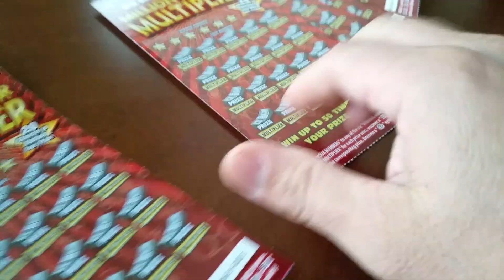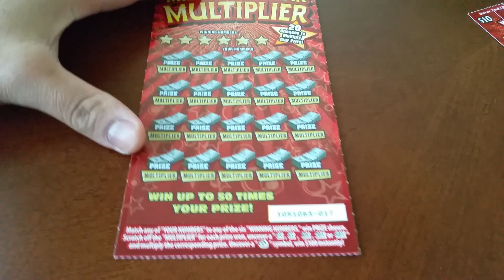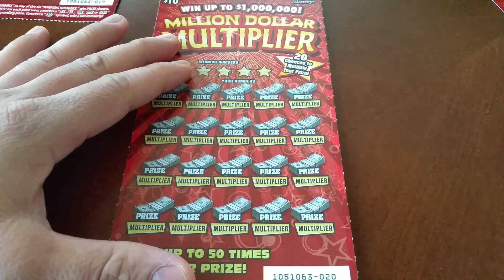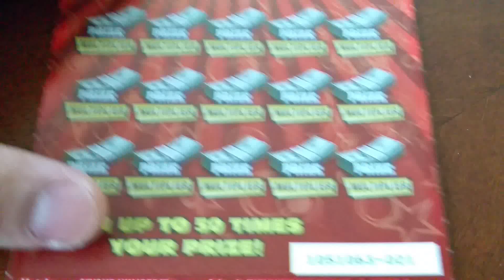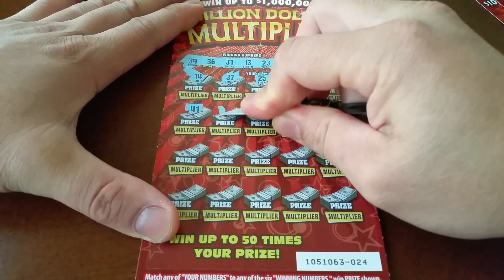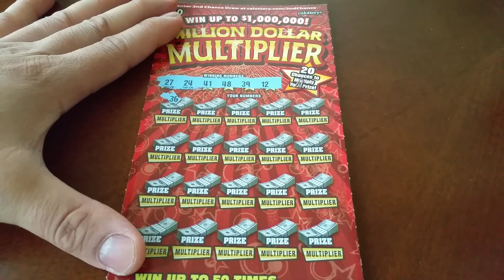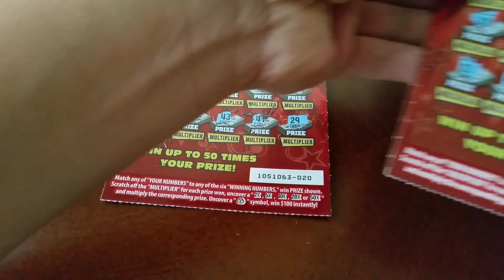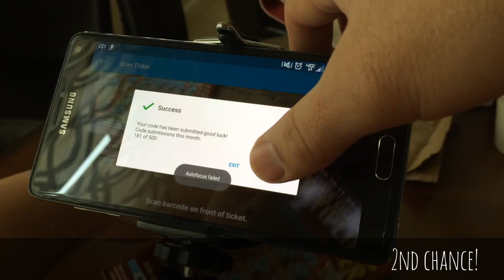(28) Million Dollar Multipliers $10 Scratchers - Round 2 P1- Eff Cancer Group Play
28 Million Dollar Multipliers $10 Scratchers to continue the EFF CANCER GROUP PLAY!  Positive baby update below!

Bagel Craving in the beginning. Mmmm, blueberry!!
White Elephant - Sriracha Coffee Mug - get yours on Amazon

Official Roster for Scratchers and 2nd Chance
1 ASG831
2 Eleanor Blass
3 Eleanor Blass
4 Jp Usfinc
5 silvrwillo
6 John W blkbelt87
7 John W blkbelt87
8 Valerie H
9 Texas Jackpot
10 blenway
11 sportytee
12 Belinda Lopez
13 desconectado999
14 Alice DAB
15 Christian camaal
16 Tony Valdez
17 dimitrie93
18 dimitrie93
19 Kara Bruch
20 Ten35Envy
21 The Bassline Cartel
22 supermawill
23 supermawill
24 supermawill
25 bill exzabe
26 John Steward
27 John Steward
28 John Steward
29 Kasey Swaggerty
30 Susan Hunn
31 Susan Hunn
32 Southern Nights Entertainment
33 djking78
34 Fernando Gonzalez
35 Robbie MetalZombie
36 Robbie MetalZombie
37 John W
38 John W
39 Chuck White
40 Christine DeVille
41 Melissa Latorre
42 Brett Lloyd
43 Sopheap Bumgarner
44 Sopheap Bumgarner
45 Giovanny Moreno
46 thru 80 Scratcher Heaven (LOST MY BUTT ON THIS ONE!  Hoped I could give more to the family!)

Thank you for your kindness, warmth, prayers, and support.

I happy to report now 8 month old Baby Ray is now in the second phase of his treatment, testing showed only 0.1% leukemia in his body (remission) - Thanks to God for this amazing first result!  He is now having trouble keeping food down due to extreme nausea from medications. Praying that Baby Ray continues to find the strength to battle leukemia. He has a long road ahead still, 2 more years of chemotherapy.   His parents want to extend a HUGE thank you to the Youtube scratcher community! Thankfully medical was largely taken care of, however, his Mom is no longer working to stay at his bedside day and night. God Bless them and your generous hearts.

I know you two are battling some health issues right now - God Bless You - Wishing you health and happiness this holiday!

Song: I Love You  Artist: Vibe Tracks

2nd Chance Entry: Song: Believer  Artist: Silent Partner